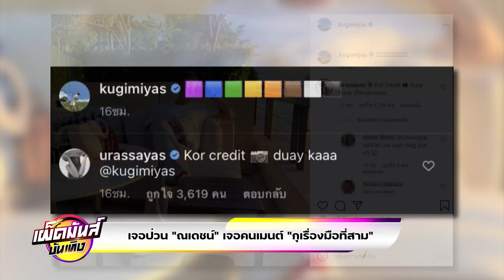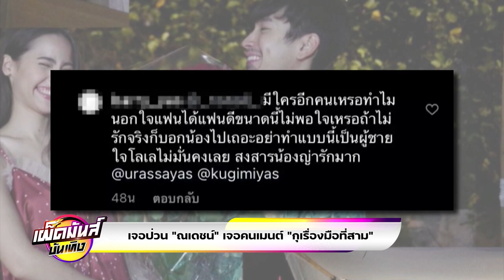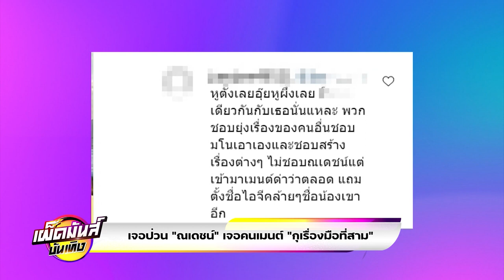เจอป่วน ณเดชน์ เจอคนเม้นต์ กุเรื่องมือที่สาม